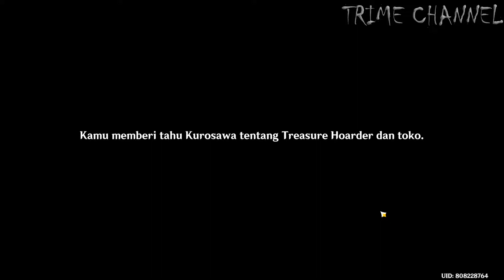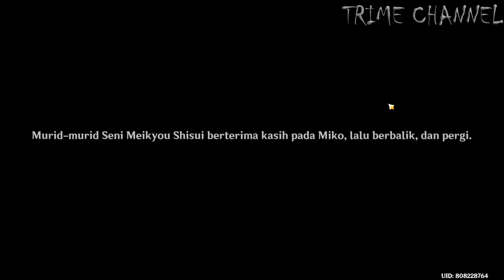Siapa itu Yae Miko?? | Quest Archon: Dewa Kekal dan Tanah Keabadian (3) - Genshin Impact Story #89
00:00 Opening
00:48 Arti dari Penantian Tak Berarti
07:15 Memperlakukan Niat Baik dengan Baik
25:50 Jalan Seorang Ahli Pedang
59:56 Closing